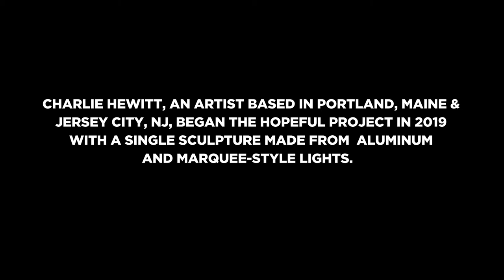Sculpture Reimagined as a Billboard Campaign—Using Art to Inspire a Larger Audience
What has started as a single lighted sculpture made from aluminum and marquee-style lights is now visible on digital billboards across New Jersey. Designed by artist Charlie Hewitt, “Hopeful” is meant to inspire action and be part of something bigger than ourselves.